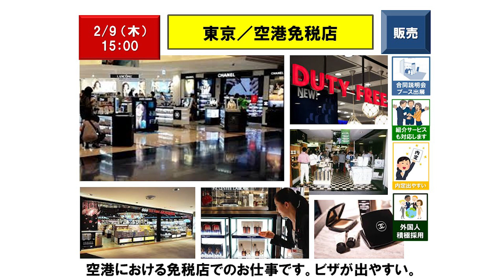【2月9日（木）15：00】Store clerk／Tokyo／Airport Duty free shop：販売員／東京／空港免税店